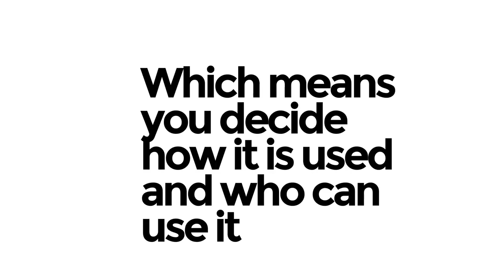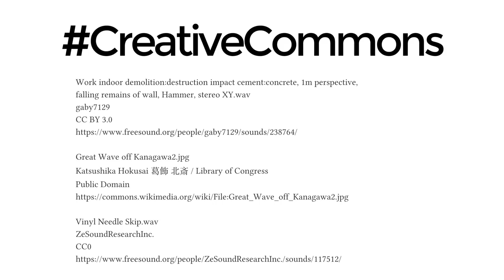Media Tech Creations: What is Creative Commons?